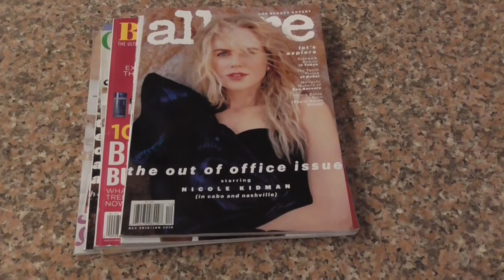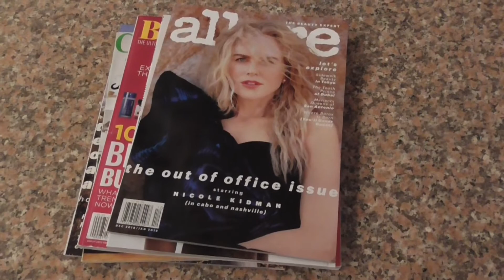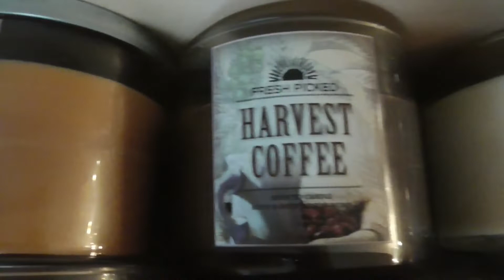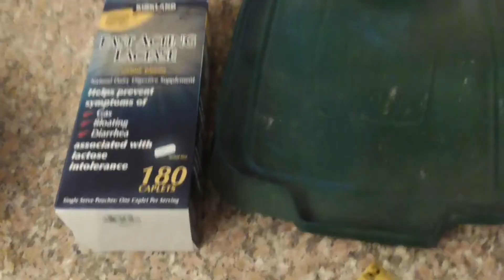Purposeful Tossing Series, March 2019 ~|~ LULU BEA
This was a refreshing month for my Purposeful Tossing. For years, I have tossed/donated/recycled/regifted 10 items on the first 10 days of the month = 100 gone! After years of doing this, I always worry I might need to make it 5 things for 5 days but somehow I do find 100 things that need to go!

More importantly, share my videos by clicking on the share button and sharing me on you FB page. Maybe you know some clean freaks and they would enjoy this. 2019 is my year for YT. 2017 was a horrendous year, 2018 was recovering from 2017 and now 2019 I'm moving to solid ground

The number one place you will find all day, every day is in my FB group where we talk about EVERYTHING, not just beauty. Look us up, Lulu's Beauty Friends, and join!

I'm Lulu Bea on FB if you want to send me a friend request.

I do my best to reply or "like" all comments. Please know I read every comment, appreciate you giving a slice of your YT viewing time to me, and always smile when I see the views going up. Pretty cool! Thank you!

PLEASE SEND UP A QUICK PRAYER FOR MY HUSBAND, VITO, WHO WAS DIAGNOSED WITH MERKEL CELL CARCINOMA ON DEC 2, 2016 and PASSED AWAY SEPT 23, 2017. THE GRIEF IS UNBEARABLE AND I OFTEN FEEL AS THOUGH I’M LOSING MY MIND FROM ANGUISH. TO HEAR HIS VOICE ONE MORE TIME…..